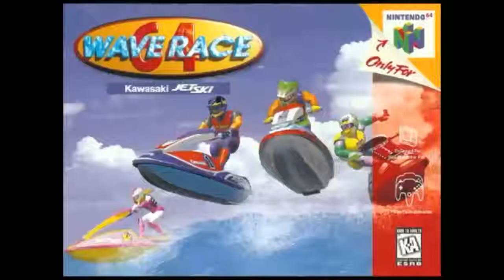Good will make a weigh